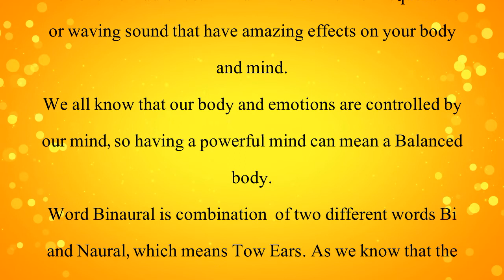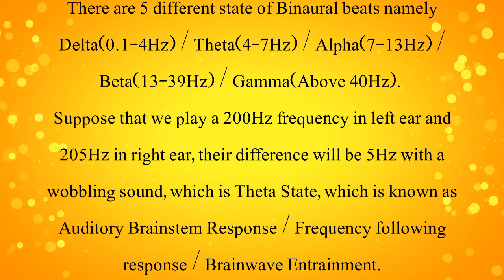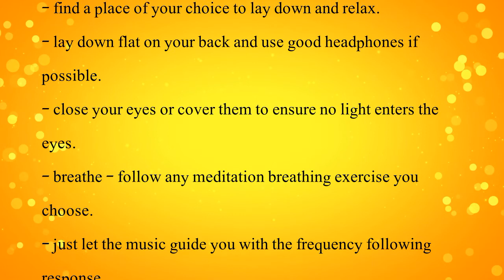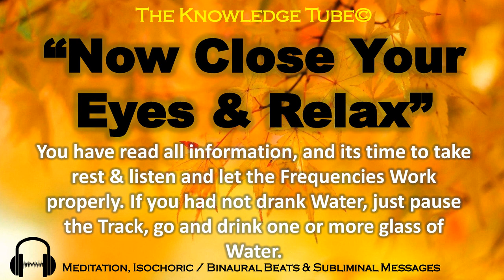Thyroid Cure: Hypothyroidism, Hyperthyroidism Healing | ASMR Throat Healing | Quantum Binaural Beats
This Frequency is Designed to Heal Throat & to cure Thyroid issues with our specially generated Guided Quantum Binaural Beats. It can be used by Males & Females who want to cure Hypothyroidism & Hyperthyroidism, and to Heal throat with Miracle frequency.
Instructions to Use Frequencies:
* Good to Know:

* Warning:
- Never listen to any of these guided meditations while driving or operating machinery.